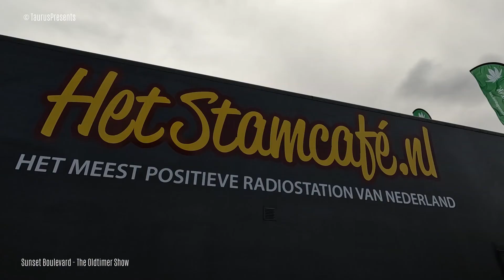Sunset Boulevard - The Oldtimer Show 2022-06 part 7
Liefhebbers van klassieke Amerikaanse auto's konden op 19 juni genieten van dit evenement in Hoek van Holland.